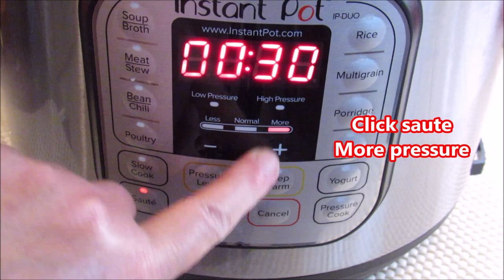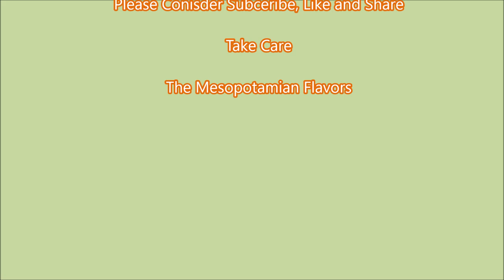Instant Pot Popcorn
Any easy and guaranteed method

-Instant pot 6 qt
-Click the sauté feature at the more pressure
-3-4 tablespoons  Oil + butter or any oil
-When the oil is hot, add the corn kernels in a single layer, about ½ cup
- Mix well
-Cover and wait for the corn to pop
-When the popping stops, remove the inner bowl from the main bowl and enjoy